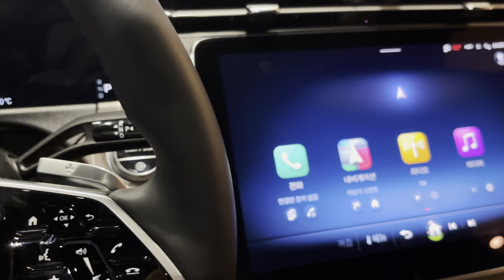The Mercedes E-Class | P2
mercedes-benzeclass@LuxuryCarsSeoul
Central Display itself still looks great even without MBUX Superscreen.